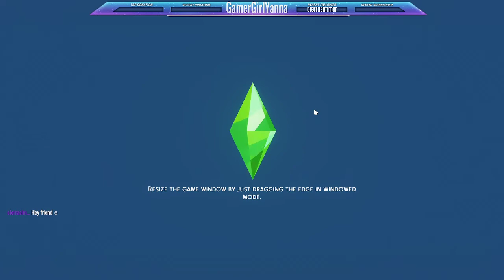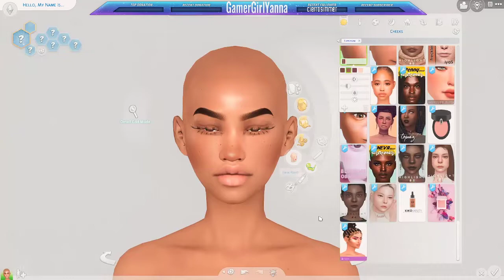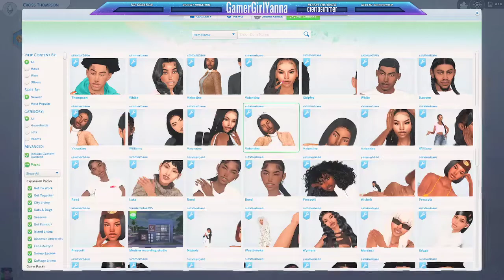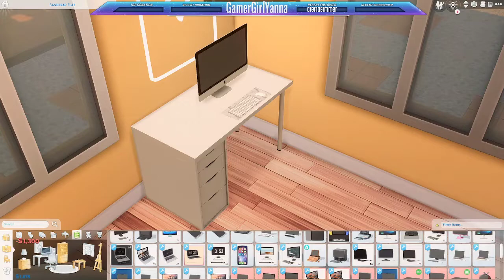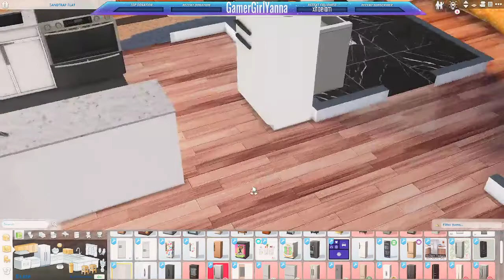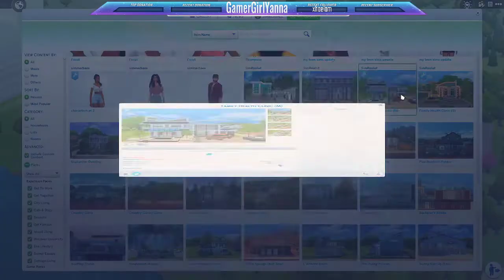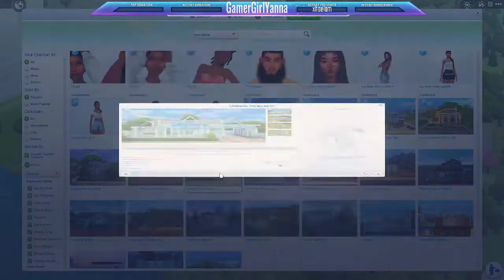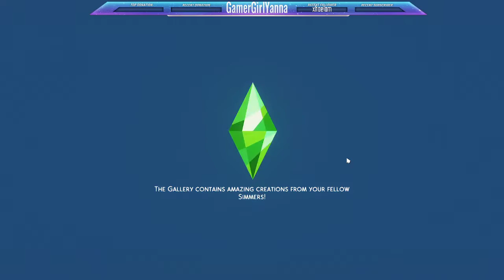TWITCH STREAM & YOU'RE CUT OFF UPDATES